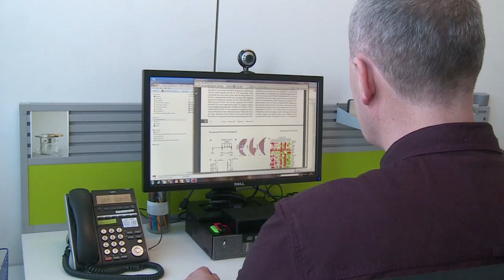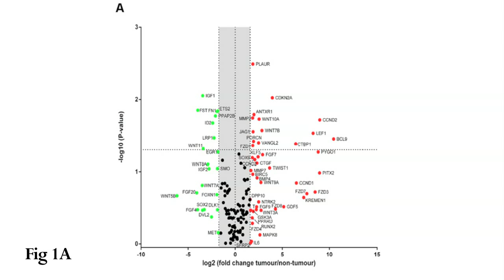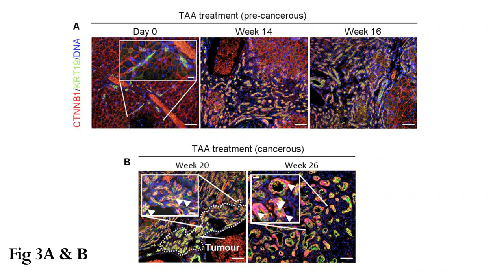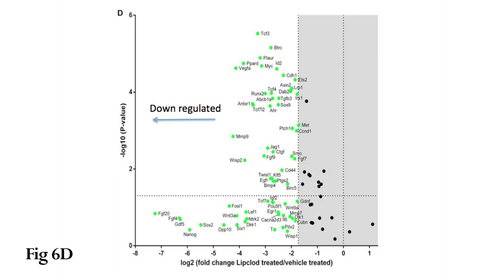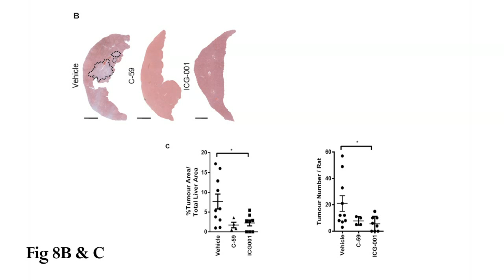Wnt pathway drives tumour growth in bile duct cancer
Prof Stuart Forbes said: "Experimental drugs blocking the wnt pathway might be beneficial for patients with bile duct cancer." The findings of the study, published in Journal of Clinical Investigation on 17 February 2015, are discussed in detail in this 6 minute video.